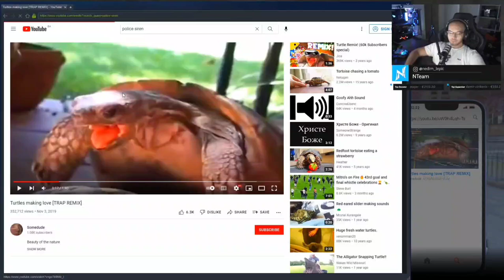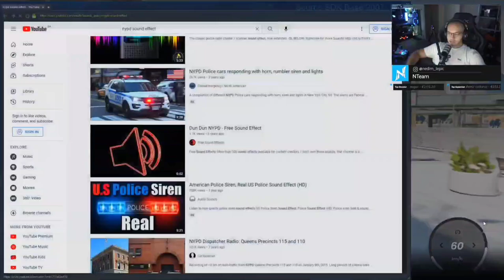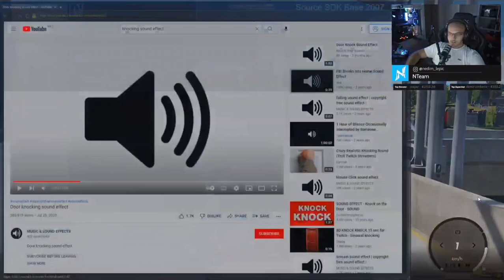Nedim TROLA KOLEGE 😂